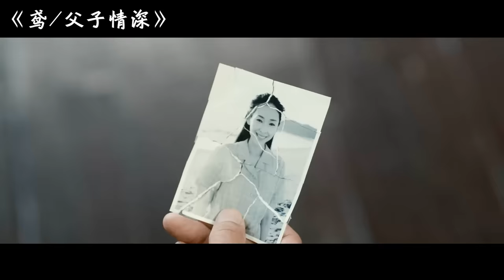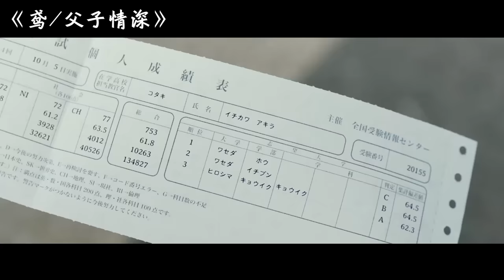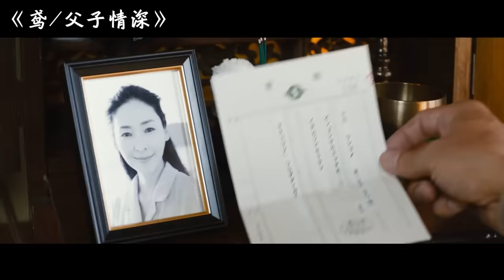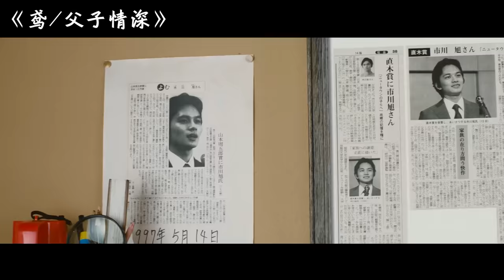阿部寬的一部冷門佳作，即使你愛的人已離開人世，可她為你留下一個愛你的人，看完已忍不住流下淚水！【阿奕】